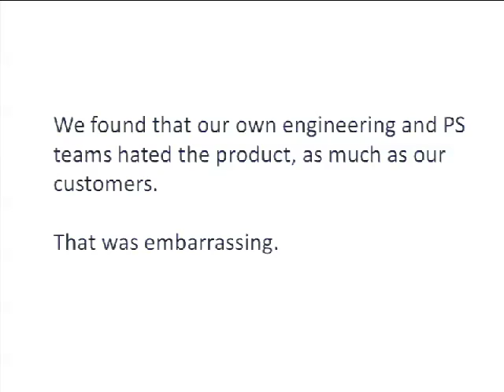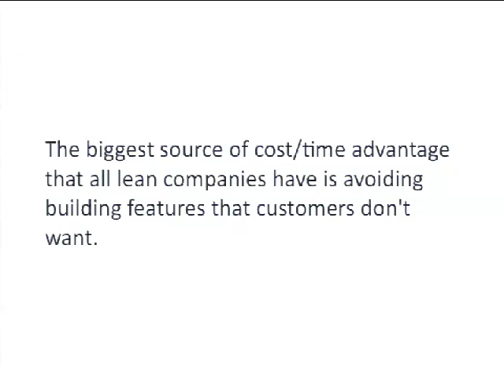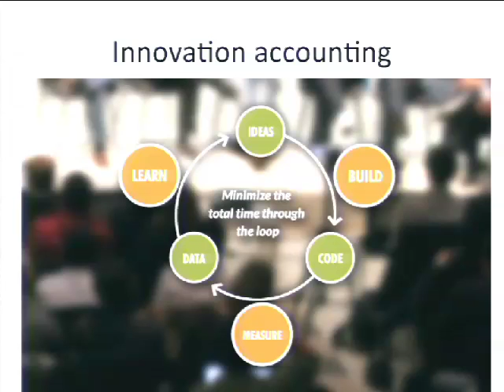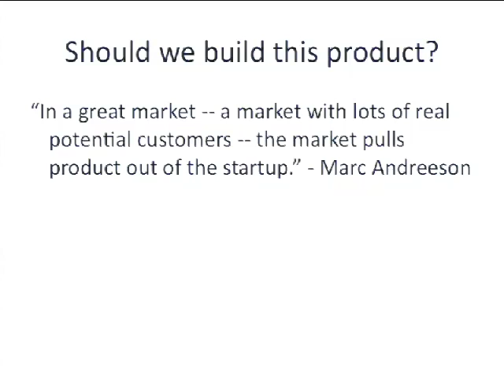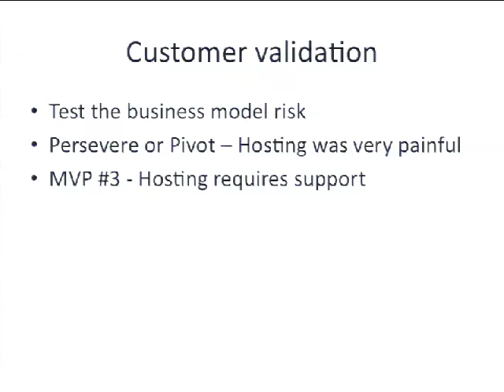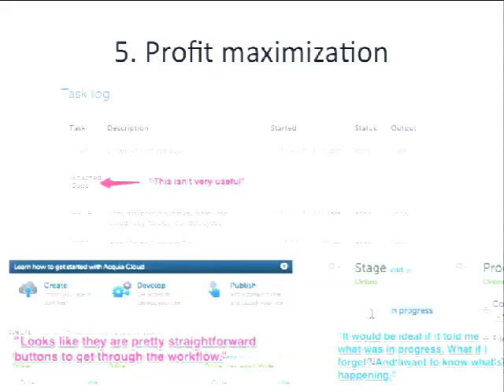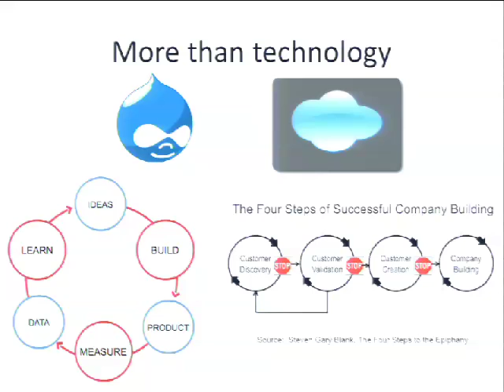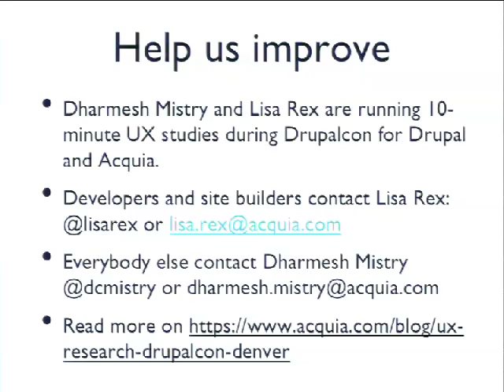DrupalCon Denver 2012: DO YOU KNOW WHAT YOUR CUSTOMERS REALLY WANT? REALLY?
Over the last three years Acquia has had to make two key pivots, and half a dozen minimum viable products in it's business. In this session, Barry Jaspan will address the innovative technologies that lead to developing a platform as a service instead of another Drupal hosting solutions. He will also address how we used innovation accounting to develop a half dozen minimum viable products(MVPs) to reduce the uncertainty in our start-up. Kieran Lal will talk about our customer development techniques and how we moved through the 6 stages of a start-up to grow our business. These real world examples of lean startup techniques will address pivots, MVPs, innovation accounting, and business model types. We will show how by listening to our customers we were able to grow a sustainable business and keep our costs of acquiring customers below our lifetime total value.

Questions answered by this session:
How can you use minimal viable products to learn your customers' real needs from day 1
What are minimal viable products, pivots and the business model canvas
What is wrong with alpha and beta release mentality
What tools do lean startups use to maximize learning about their customers
How can you use the business model canvas to run any project like a lean startup and prevent the-community-that-never-was syndrom.